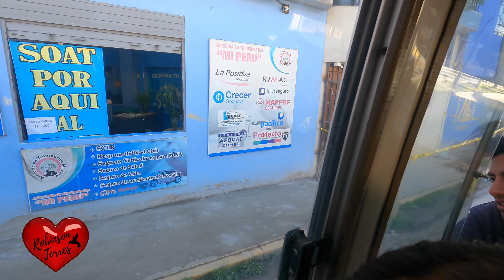Chiclayano quería mojar a Cajamarquina pero no lo logro - Carnavales de Cajamarca 2023